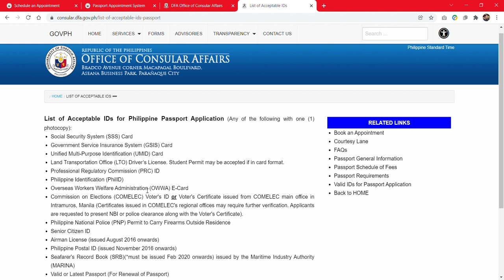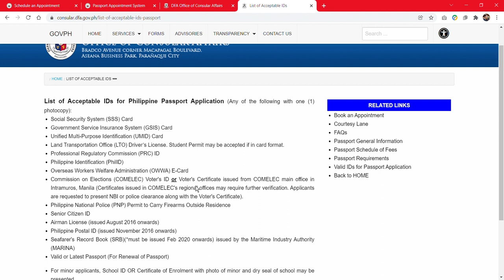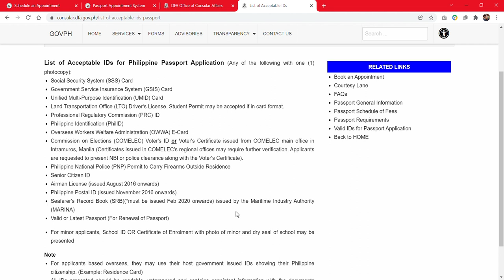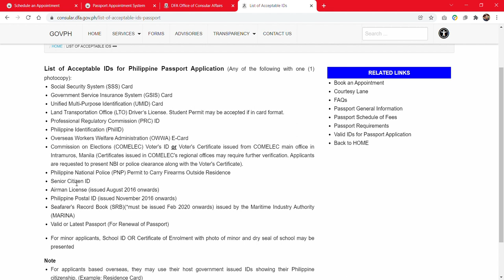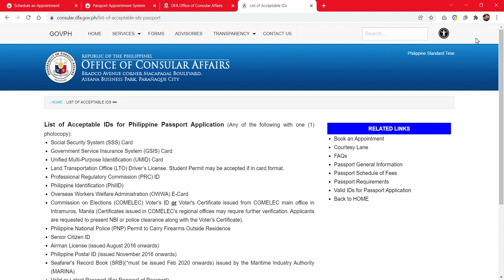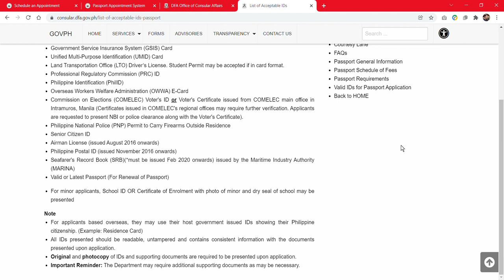By:RG Aldovino(BookingExpress -Passport Valid iDs)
LIstahan ng Valid Ids Para sa Lahat ng Gustong Kumuha  ng Pasaporte
DTI and BIR REgistered po tayo
Available din po ang
Plane ticket domestic at international
hotel accommodation
Visa Processing /Taiwan Tour at iba..